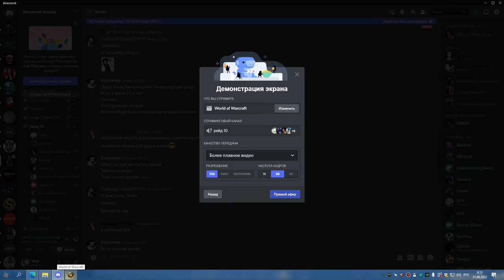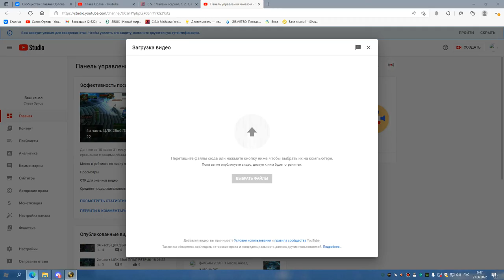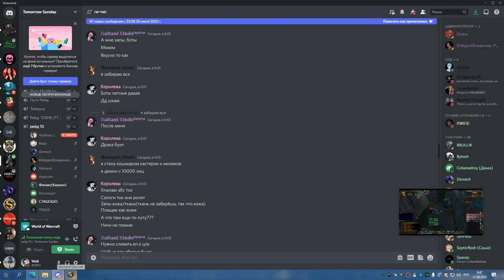1я часть ЗА на 3 сундука СОВА МИШКА 20 06 22